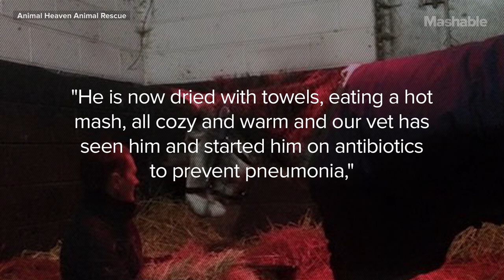Cheerful Irish Donkey Saved From Flood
There are few things in this world more cheery than the site of a grinning donkey that's just been rescued from a flooded field.

The donkey in question was stranded in deep flood water in Killorglin, Ireland on Sunday after Storm Desmond blew down its paddock and it wandered out into a field. As the weather worsened and the water began to rise, the animal became trapped.